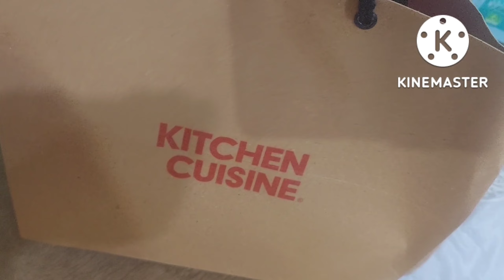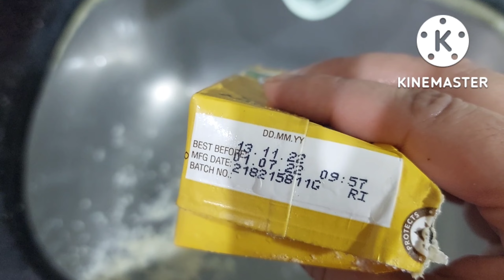Khanay k baad khuch Meetha ho jay ,,, milk pack cream main sy kya nikal aya?????